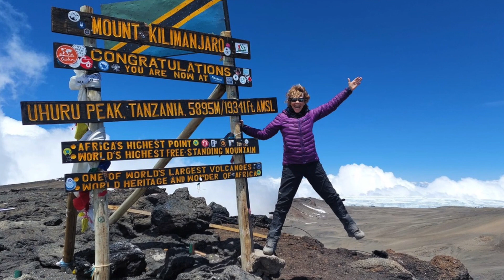Linda Quinn's Kilimanjaro Adventures!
Linda gives us a talk to her fellow SING aLOUDers on her challenge to summit Mount Kilimanjaro as part of her 60th Birthday, all in support of Beatson Cancer Charity!